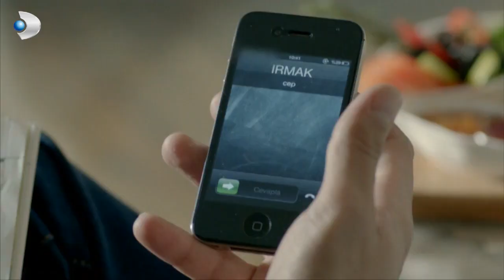Irmak Ve Fırat'ın Bir Var Bir Yok İlişkisi! - Merhamet Özel Klip